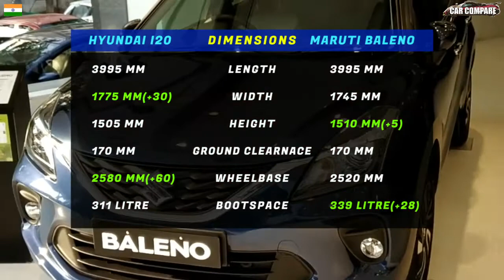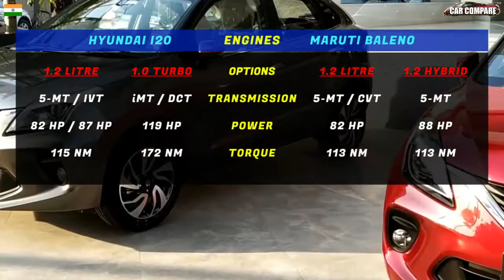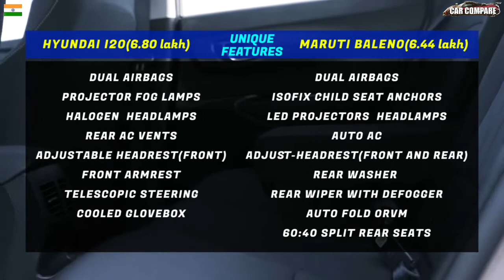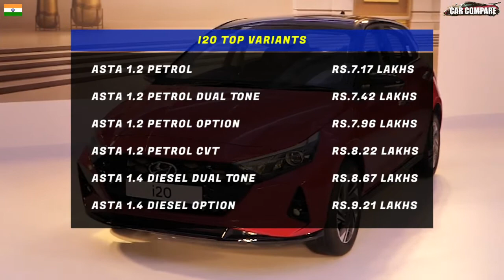Hyundai i20 vs Maruti baleno - Comparison variant to variant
2020 Hyundai i20 vs Maruti Baleno: Which Hatchback To Buy?
he new Hyundai i20 looks contemporary than the previous model and gets a plethora of modern features with BS6 petrol and diesel engines. But can it give Maruti Suzuki Baleno a run for its money?
Is the new Hyundai i20 a worthy replacement for the best-selling Baleno?